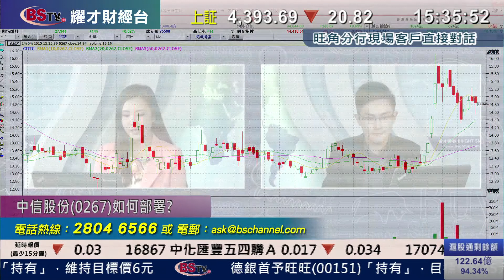耀才財經台 有問必答 鍾蔚茵 黃偉豪﹣有問必答：1919、2388、0267